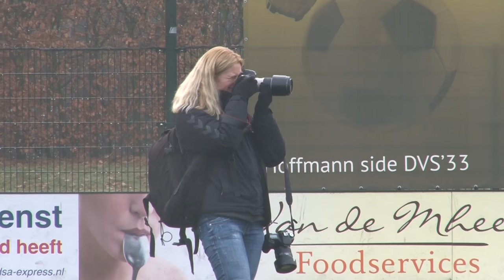Weekjournaal#17 Jack Van Santen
In alle vroegte stond zaterdag 3 december het sportpark van DVS'33 Ermelo in het teken van "Dollen met Wiel"
Met verschillende trainingen werd de allerjongste jeugd een ochtendje opgeleid om o.a tweebenig te schieten op doel ( De Johan Cruijff-turn), maar ook 4 tegen 4 op zowel een lang als breed veld. Uiteraard was DVS-TV ook van de partij, en keken we mee met deze prachtige en leerzame ochtend.